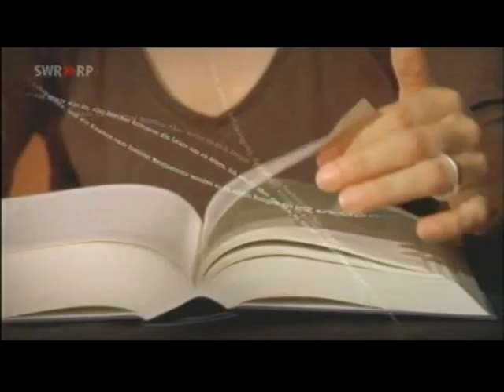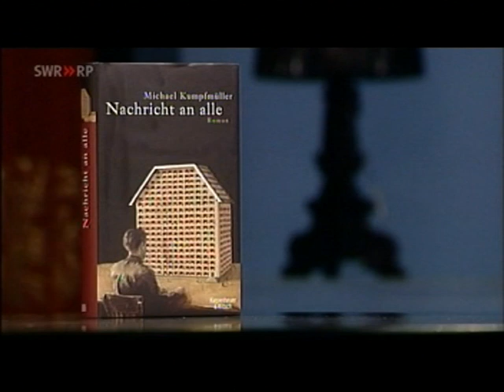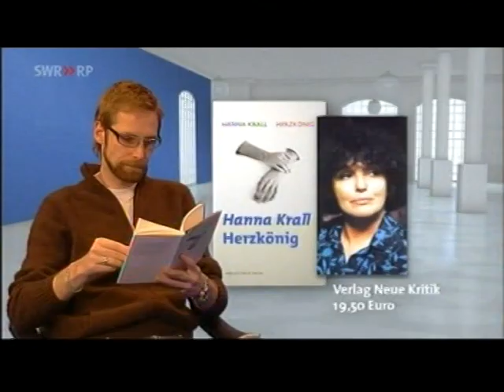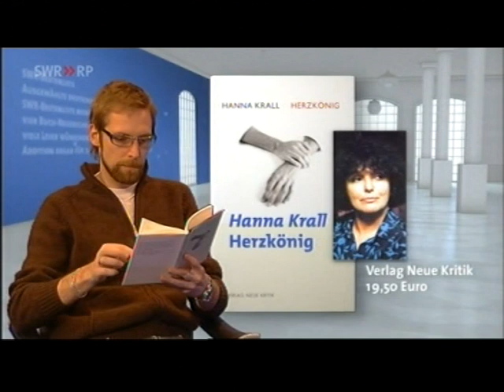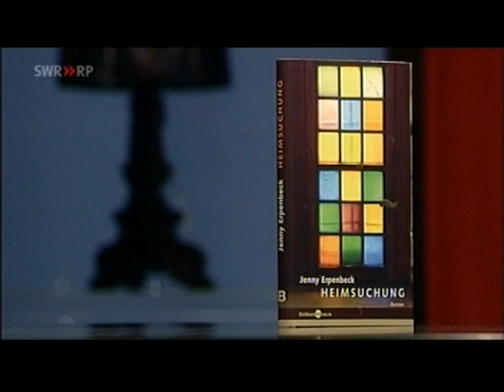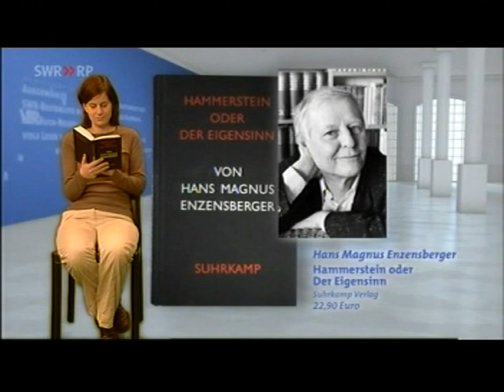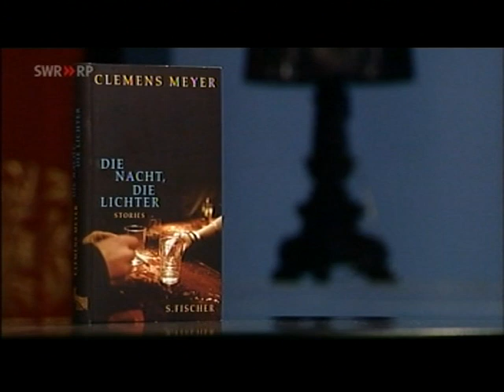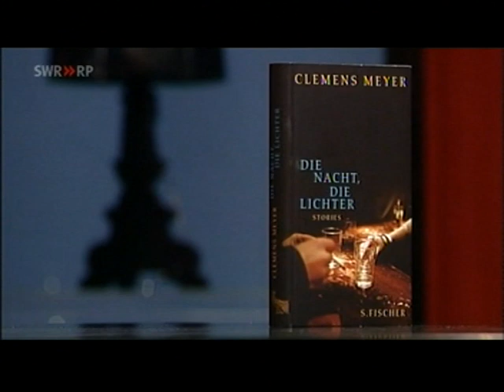Literatur im Foyer mit Michael Kumpfmüller, Jenny Erpenbeck und Clemens Meyer (29.2.2008)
Gastgeberin Anja Höfer spricht mit Autoren über ihre Bücher.

Michael Kumpfmüller - Nachricht an alle
Jenny Erpenbeck - Heimsuchung
Clemens Meyer - Die Nacht, die Lichter